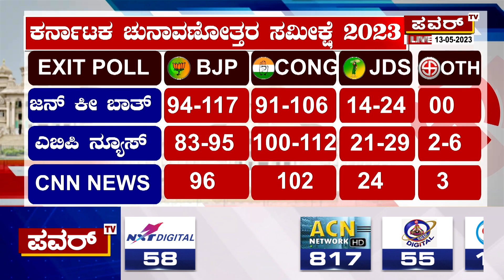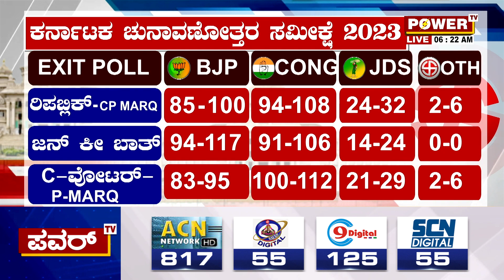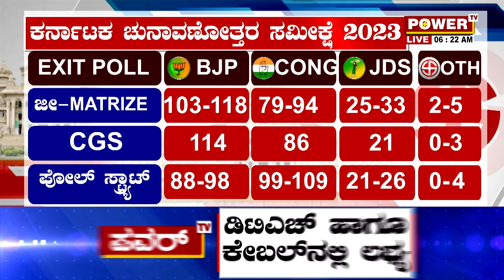Karnataka Election Result : ಎರಡೂ ರಾಷ್ಟ್ರೀಯ ಪಕ್ಷಗಳಿಗೂ ಸೆಡ್ಡು ಹೊಡೆಯುತ್ತಾ ಜೆಡಿಎಸ್..?| JDS | Power TV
Karnataka Election Result 2023 : ಎರಡೂ ರಾಷ್ಟ್ರೀಯ ಪಕ್ಷಗಳಿಗೂ ಸೆಡ್ಡು ಹೊಡೆಯುತ್ತಾ ಜೆಡಿಎಸ್..?| JDS | Power TV News